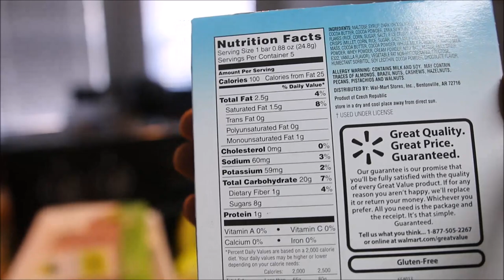SWC: Simple Snacks To Stay Lean | Back On Sandwiches | New Shorts Coming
Want to try my Boot Camp?